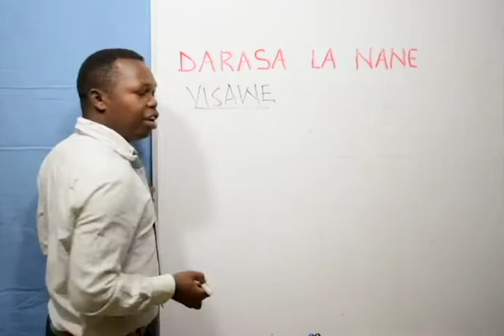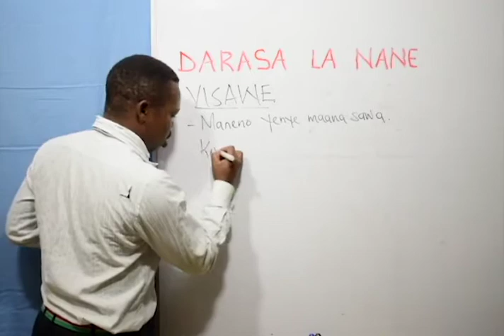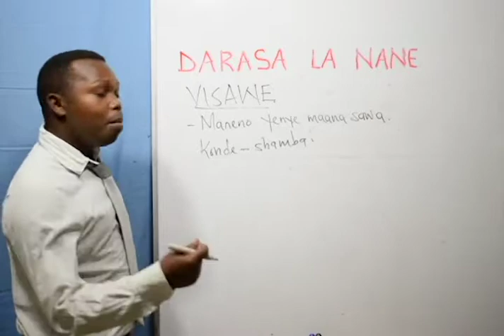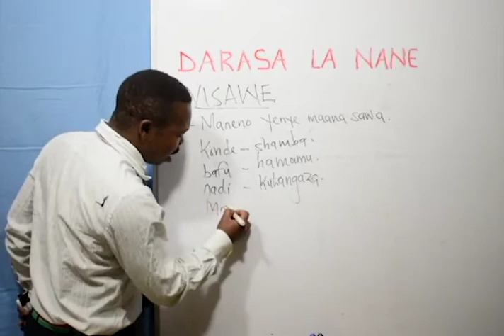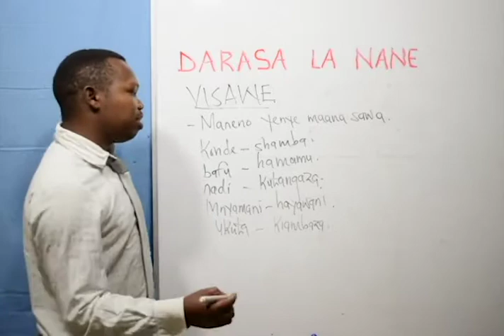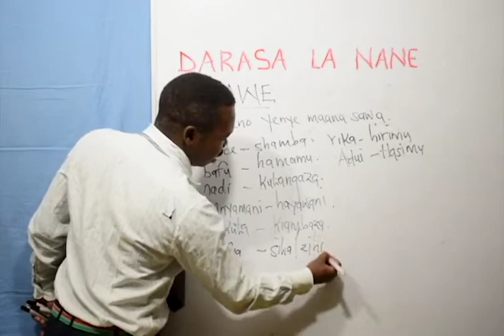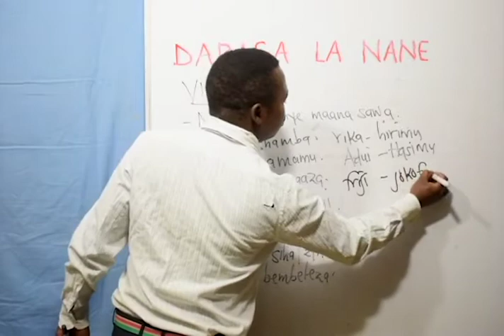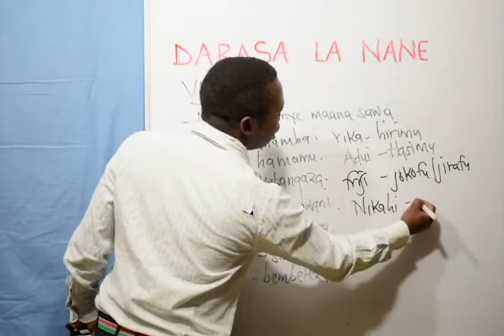Class 8 - Kiswahili (Visawe)